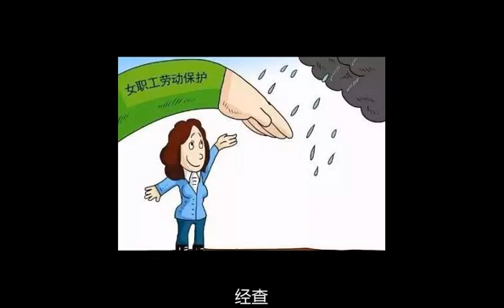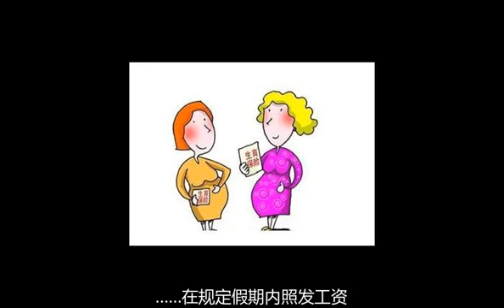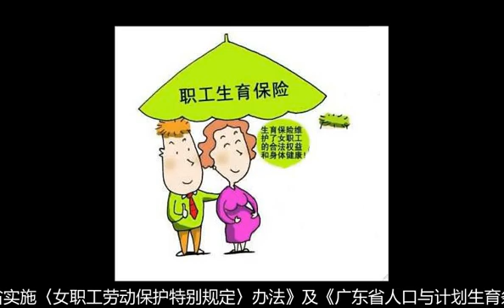Female worker to take baby bonus vacation was dismissed女职工休生育奖励假遭开除